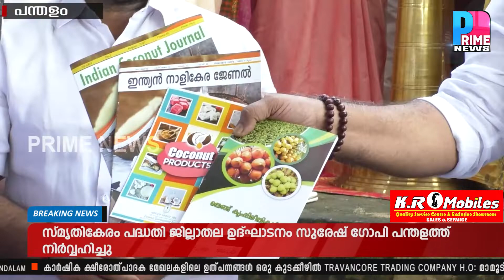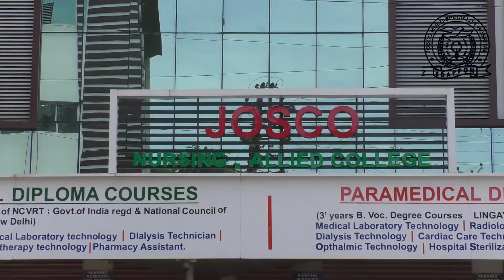കേരത്തിന് നൽകുന്ന സമർപ്പണമാണ് സ്മൃതി കേരം പദ്ധതിയെന്ന് സുരേഷ്ഗോപി എം പി